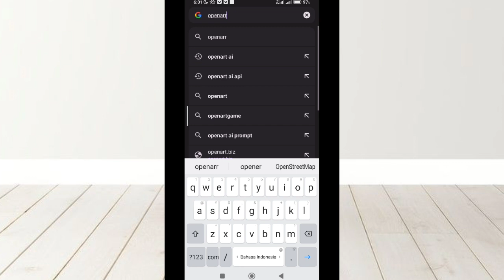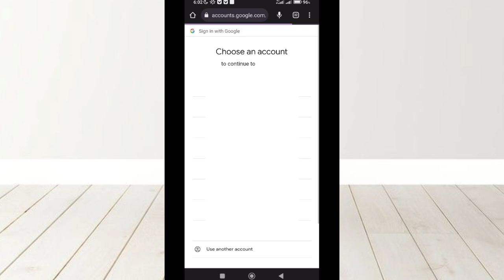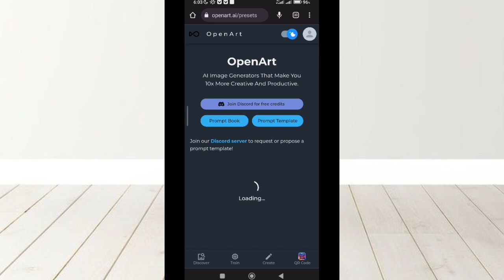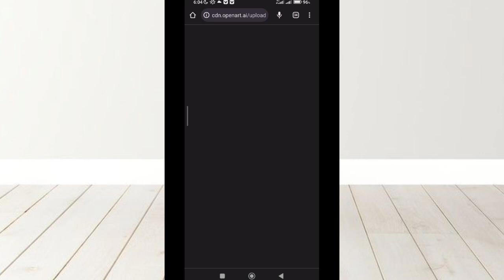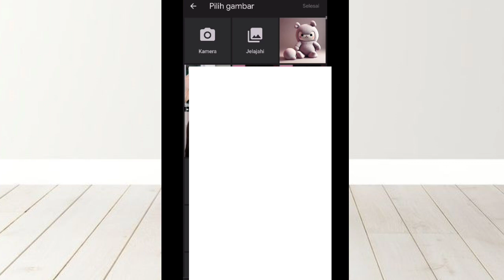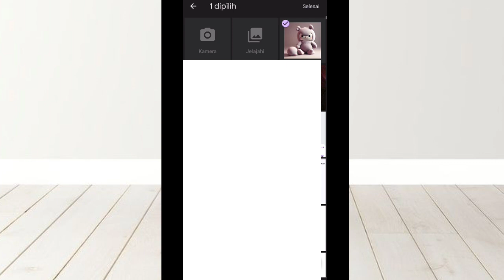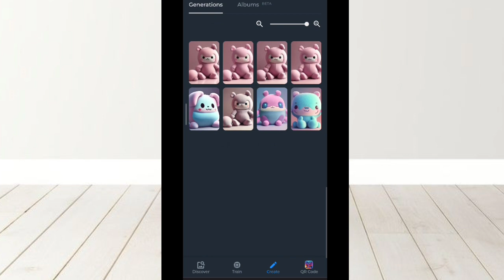tutorial membuat gambar AI tanpa aplikasi, di android,laptop dan pc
halo guys ku kembali lagi di channel saya, semoga kalian suka ya dengan konten saya kali ini, yaitu membuat
"gambar dari ai menggunakan website tanpa aplikasi di android, laptop dan pc"

ikuti vidio ini, jangan di skip ya, agar kalian ga ada masalah yang di inginkan, terimakasih telah membaca . sampai jumpa di vidio tutorial atau lainnya ☺

1. Tutorial AI
2. Desain Gambar
3. Membuat Gambar Otomatis
4. Teknologi AI
5. Desain Grafis
6. Website Kreatif
7. Kreativitas Digital
8. Desain Tanpa Aplikasi
9. Kreasi Gambar AI
10. Tips Desain Praktis
11. Tutorial Desain Grafis
12. AI untuk Desain
13. Tutorial Gambar Digital
14. Kreativitas dengan Teknologi AI
15. Desain dengan Teknologi Terbaru
16. Tutorial Kreasi Gambar
17. Menggambar dengan AI
18. Membuat Gambar Keren
19. Teknik Desain Modern
20. Inovasi Desain Grafis